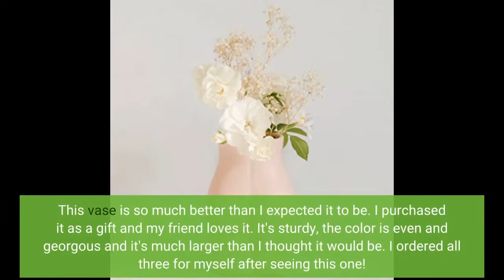Butt Vase Body Vases Female Form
Butt Vase Body Vases Female Form [Speckled Matte Nude Ceramic] Tall Cheeky Booty Accent Piece Woman Lady Shaped Sculpture Modern Boho Home Decor Indoor Planter Pot Feminist Unique Cute Table Aesthetic